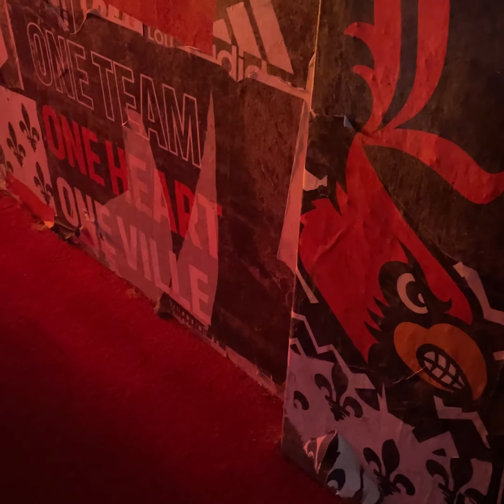Damon Sisa 24' @louisvillecardinalsfootbal8004 Summer Football Camp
Damon Sisa
Memphis, TN
Houston High School